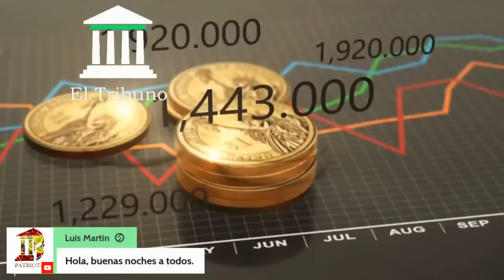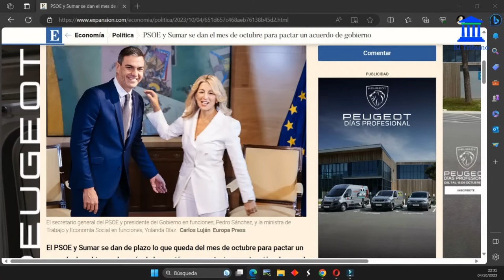ÚLTIMA HORA SÁNCHEZ CONTRA LAS CUERDAS | El Tribuno de Rafa Fernández Actualidad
Hoy repasamos la última hora de la actualidad política en España. Pedro Sánchez pierde apoyos, Junts no tiene tan claro un pacto con el Presidente del Gobierno en funciones por eso ha sometido a votación y según lo que se decida Puigdemont actuará. Hoy en directo vemos las noticias más importantes, aquí: ÚLTIMA HORA SÁNCHEZ CONTRA LAS CUERDAS | El Tribuno de Rafa Fernández Actualidad

Página WEB:
Eltribunoderafafernandez.com